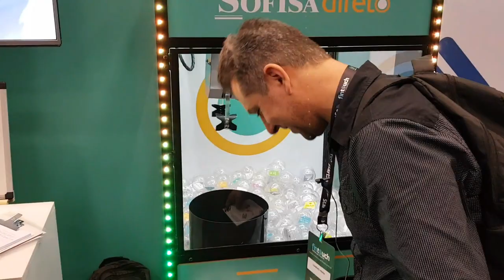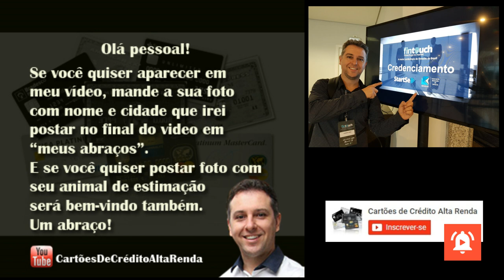💳 FINTOUCH A MAIOR CONFERÊNCIA DE FINTECHS DO BRASIL, Nubank, Trigg, Sofisa, Cobertura pelo Canal🥇